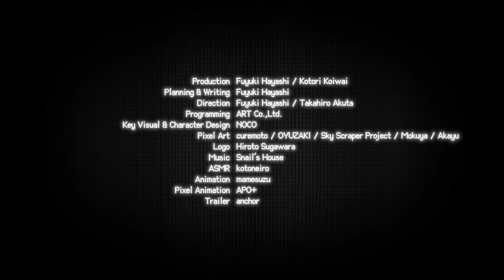"Kemono Teatime" Teaser Trailer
Relax in this world where animal ears are a normal part of everyday life.
Here in Melodius, you can whip up whatever blends of tea you desire in your favorite cafe as you play through an adorable story.
Come now and live out your bestest and cutest life—down to the last drop.
Though, you do know that once it's run out, that's it, right?
It'd do you best to learn that all good things come to an end.
Meet all the Kemomimis that come through the cafe and help them wind down, spend a cute and adorable time sipping on some tea, and come to terms with their ultimate fates.

☕Product Overview
Genre：Kemomimi Cafe ASMR adventure
Number of Players：One
Languages：Japanese/English/Traditional Chinese/Simplified Chinese
Platform：Steam
Production：Studio Lalala

☕Music
"KAWAII Moratorium　～ Nyanyanyanyanyanyanya! ～"
Arrange: Snail’s House
Lyric: Kotori Koiwai
Vocal: Kotori Koiwai

Original: "Nyanyanyanyanyanyanya!"
Music & Lyrics: daniwell

☕Staff
Producers：Fuyuki Hayashi / Kotori Koiwai
Planning / Screenwriting：Fuyuki Hayashi
Directors：Fuyuki Hayashi / Takahiro Akuta
Programming：ART Co.,Ltd.
Key visual / Character design：NOCO
Pixel art：Curemoto / Oyuzaki / Sky Scraper Project / Mokuya / Akayu
Logo：Hiroto Sugahara
ASMR：Kotoneiro
Pixel animation：APO+
Animation：Mamesuzu
Trailer：anchor